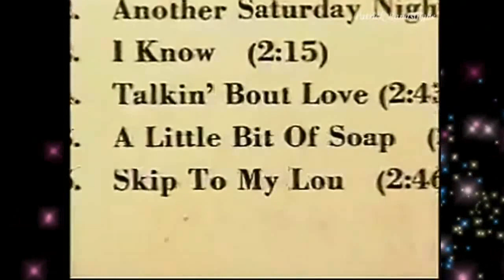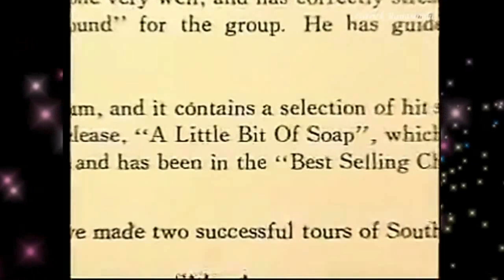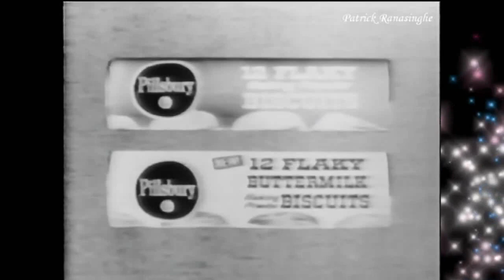Cliff Foenander & The Fabulous Echoes Part1